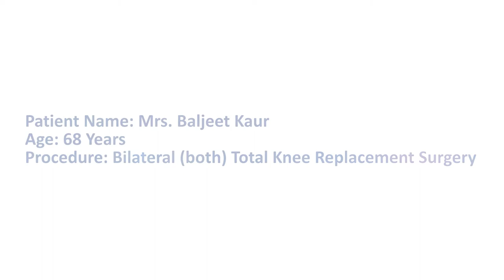Patient Experience After A Successful Bilateral Total Knee Replacement Surgery - Manipal Hospitals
Continuing its tradition of providing world-class treatment to patients from far and wide, our orthopedic team headed by Dr. Sunil G Kini performed a bilateral total knee replacement surgery on a 68-year old woman. Listen to her amazing experience over here!